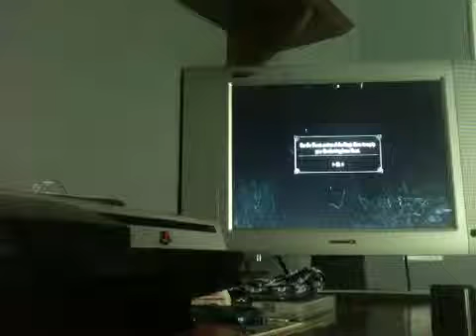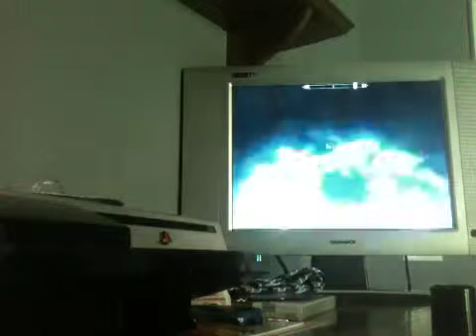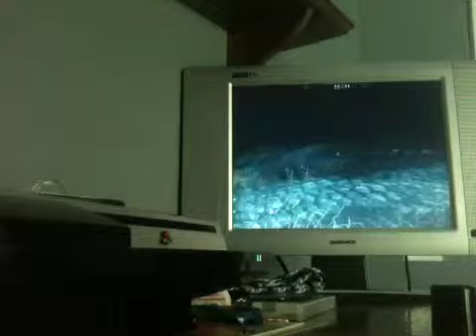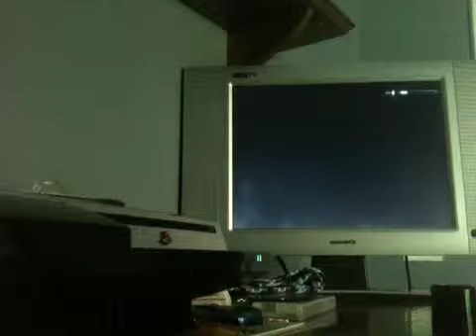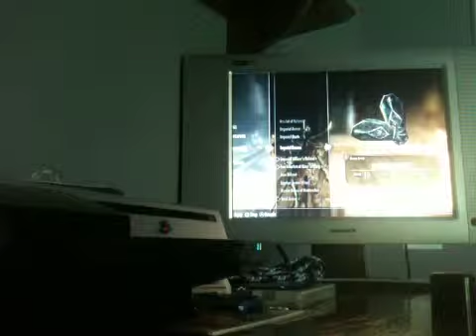Lets Play Skyrim Episode 12: Meet Lydia!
Join Ri'Drodo the khajiit as he sets off to save Skyrim from dragons!

In this episode we say bye to the elf guy, and say hello to Lydia, our new companion!